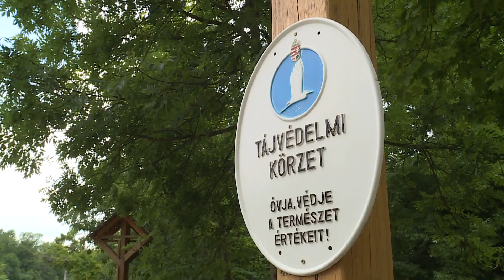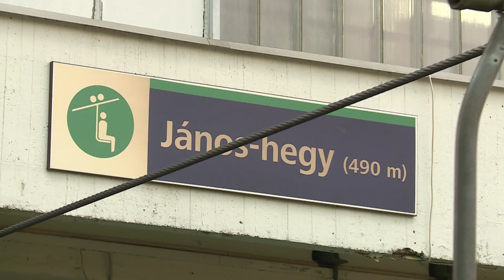Normafa konferencia – hegyvidéki sikertörténet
A Normafa sikeres rehabilitációjának a titka, hogy volt idő az átgondolt tervezésre és a minőségi kivitelezésre. Ezt mondta a hegyvidék polgármestere azon az építészeti konferencián, amelyen a Normafa területén végzett építészeti és tájépítészeti értékeket vették számba. A kétnapos, vezetett sétákkal is színesített rendezvényre a magyar építész szakma legrangosabb képviselői is eljöttek.